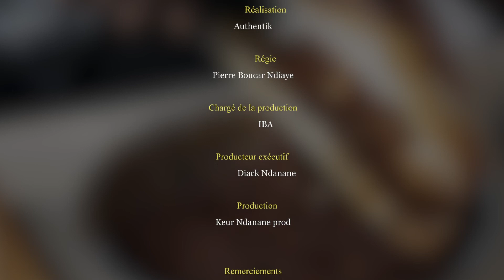Koorou Madiambal EPISODE 23